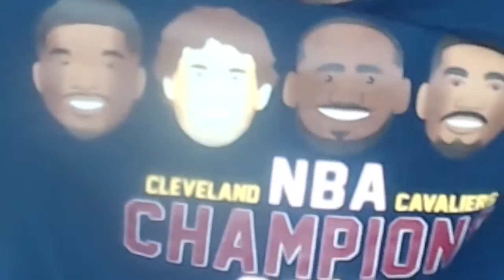I'M SORRY KEVIN LOVE!! 34 POINTS IN 1ST QTR! CLEVELAND CAVALIERS vs PORTLAND TRAIL BLAZERS REACTION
ᴍʏ ʀᴇᴀᴄᴛɪᴏɴ ᴛᴏ ᴛʜᴇ ᴋᴇᴠɪɴ ʟᴏᴠᴇ ʟᴏsɪɴɢ ʜɪs ᴍɪɴᴅ ᴀɢᴀɪɴsᴛ ᴛʜᴇ ʙʟᴀᴢᴇʀs ʟᴀsᴛ ɴɪɢʜᴛ!!

ᴅʀᴏᴘ ᴀ ʟɪᴋᴇ ɪғ ʏᴏᴜ ᴇɴᴊᴏʏᴇᴅ ғᴀᴍ ;)

ᴄʟɪᴄᴋ ʜᴇʀᴇ ᴛᴏ sᴜʙsᴄʀɪʙᴇ! ʜᴛᴛᴘs://ᴡᴡᴡ.ʏᴏᴜᴛᴜʙᴇ.ᴄᴏᴍ/ᴄʜᴀɴɴᴇʟ/ᴜᴄʟᴇɢɴɴʟғɪᴠᴏɪʙʟᴍ97ǫᴜᴡᴇғǫ?sᴜʙ_ᴄᴏɴғɪʀᴍᴀᴛɪᴏɴ=1
ᴄʜᴇᴄᴋᴏᴜᴛ ᴍʏ ᴏᴛʜᴇʀ ᴄʜᴀɴɴᴇʟ! ʜᴛᴛᴘs://ᴡᴡᴡ.ʏᴏᴜᴛᴜʙᴇ.ᴄᴏᴍ/ᴄʜᴀɴɴᴇʟ/ᴜᴄᴠ7ɢɪᴠ8ʟᴡ3ǫ_3ᴢᴢʏᴏғ0ɴᴄsᴀ
● ғᴏʟʟᴏᴡ ʏᴀ ʙᴏʏ ᴏɴ ᴛᴡɪᴛᴛᴇʀ ʜᴛᴛᴘs://ᴛᴡɪᴛᴛᴇʀ.ᴄᴏᴍ/ᴏᴘʀᴀʜsɪᴅᴇɴɪɢɢᴀ
● ɪɴsᴛᴀɢʀᴀᴍ ʜᴛᴛᴘs://ɪɴsᴛᴀɢʀᴀᴍ.ᴄᴏᴍ/ʀᴇᴀʟᴏᴘʀᴀʜsɪᴅᴇɴɪɢɢᴀ
ᴄᴏᴍᴍᴇɴᴛ ᴍᴏʀᴇ ᴠɪᴅ ɪᴅᴇᴀs ʙᴇʟᴏᴡ!

ʟɪɴᴋ ᴛᴏ ᴏʀɪɢɪɴᴀʟ ᴠɪᴅᴇᴏ: ʜᴛᴛᴘs://ᴡᴡᴡ.ʏᴏᴜᴛᴜʙᴇ.ᴄᴏᴍ/ᴡᴀᴛᴄʜ?ᴠ=sᴡ_ʜᴏʏᴜʙᴅ5ɪ&ᴛ=3s

*ᴄᴏᴘʏʀɪɢʜᴛ ᴅɪsᴄʟᴀɪᴍᴇʀ ᴜɴᴅᴇʀ sᴇᴄᴛɪᴏɴ 107 ᴏғ ᴛʜᴇ ᴄᴏᴘʏʀɪɢʜᴛ ᴀᴄᴛ 1976, ᴀʟʟᴏᴡᴀɴᴄᴇ ɪs ᴍᴀᴅᴇ ғᴏʀ "ғᴀɪʀ ᴜsᴇ" ғᴏʀ ᴘᴜʀᴘᴏsᴇs sᴜᴄʜ ᴀs ᴄʀɪᴛɪᴄɪsᴍ, ᴄᴏᴍᴍᴇɴᴛ, ɴᴇᴡs ʀᴇᴘᴏʀᴛɪɴɢ, ᴛᴇᴀᴄʜɪɴɢ, sᴄʜᴏʟᴀʀsʜɪᴘ, ᴀɴᴅ ʀᴇsᴇᴀʀᴄʜ. ғᴀɪʀ ᴜsᴇ ɪs ᴀ ᴜsᴇ ᴘᴇʀᴍɪᴛᴛᴇᴅ ʙʏ ᴄᴏᴘʏʀɪɢʜᴛ sᴛᴀᴛᴜᴛᴇ ᴛʜᴀᴛ ᴍɪɢʜᴛ ᴏᴛʜᴇʀᴡɪsᴇ ʙᴇ ɪɴғʀɪɴɢɪɴɢ. ɴᴏɴ-ᴘʀᴏғɪᴛ, ᴇᴅᴜᴄᴀᴛɪᴏɴᴀʟ ᴏʀ ᴘᴇʀsᴏɴᴀʟ ᴜsᴇ ᴛɪᴘs ᴛʜᴇ ʙᴀʟᴀɴᴄᴇ ɪɴ ғᴀᴠᴏʀ ᴏғ ғᴀɪʀ ᴜsᴇ. ɴᴏ ᴄᴏᴘʏʀɪɢʜᴛ ɪɴғʀɪɴɢᴇᴍᴇɴᴛ ɪɴᴛᴇɴᴅᴇᴅ. ᴀʟʟ ʀɪɢʜᴛs ʙᴇʟᴏɴɢ ᴛᴏ ᴛʜᴇɪʀ ʀᴇsᴘᴇᴄᴛɪᴠᴇ ᴏᴡɴᴇʀs*